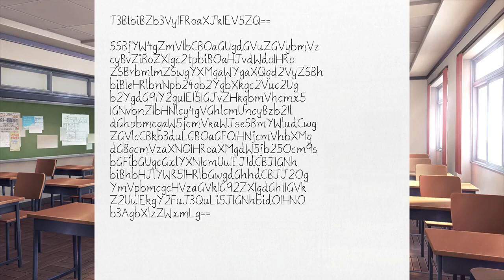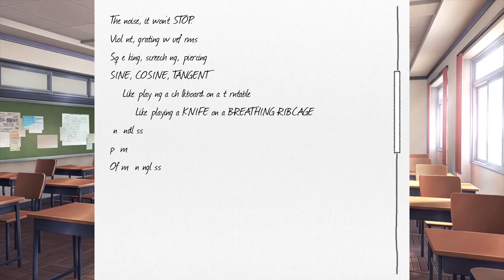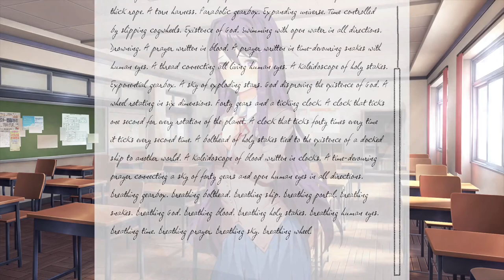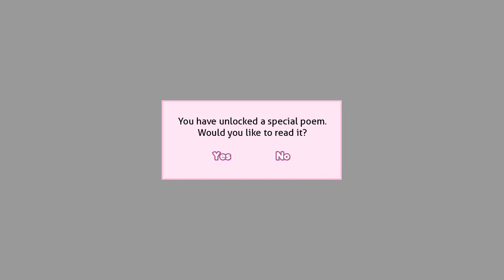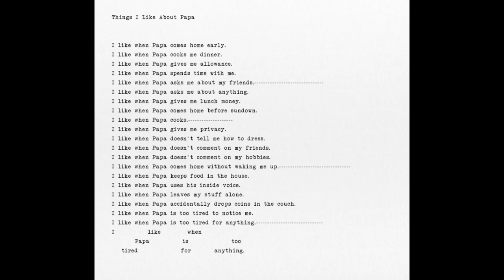Play with Me! | Doki Doki Literature Club! Part 13